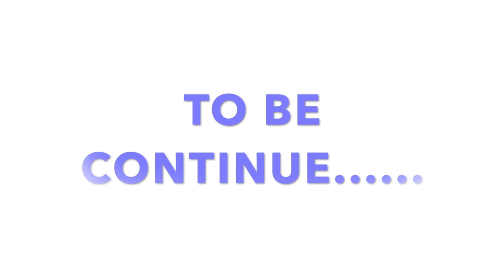PAKISTAN Border | Army bunker। Nomadic Tushar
Pakistan border | army bunkers | Nomadic Tushar